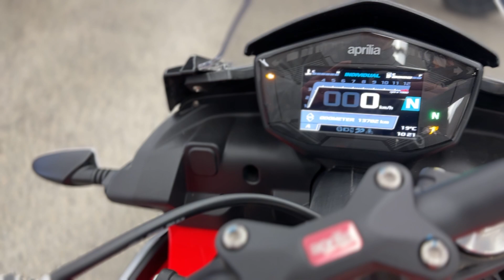2021 Aprilia Tuono 660 - V5879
With totally adjustable suspension, a comprehensive electronics package and maximum power of 100 horsepower, the Tuono 660 Factory is designed for riders who demand only the best and delivers a riding experience that is more efficient and thrilling than ever. Its fierce uncompromising character is expressed in its contained dimensions.

Address: 3-8161 Keele St, Concord, ON, L4K-1Z3